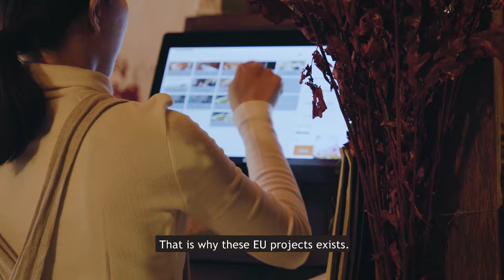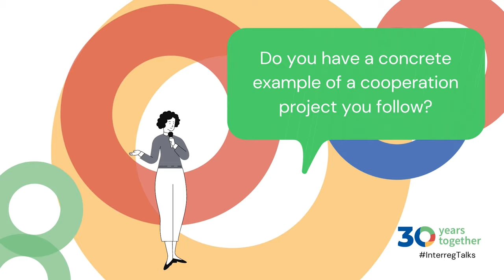InterregTalks: Brigitta Pallauf, European Committee of the Regions, Salzburg Austria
"Participation in Interreg projects offers Salzburg the opportunity to develop or intensify partnerships with other regions in Europe.
We can learn through the inter-regional exchange and strengthen our knowledge.
This creates an effective win-win situation for all partners."

Our InterregTalks look at the perspective of European leaders on Interreg cooperation in 2020.